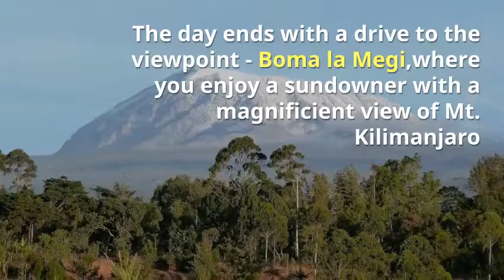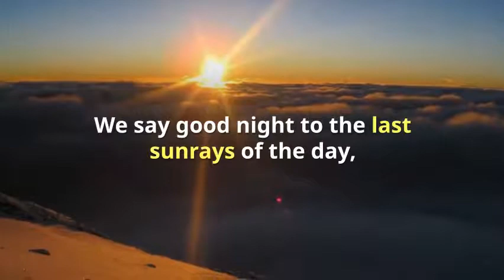Momella Lakes in Arusha national park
The area around the Momella Lakes, which is located in an altitude of 1400 m, extends over the north-eastern part of the Arusha National Park and is surrounded by green hills. Here you find lakes, surrounded by bush savanna and acacias. Several hollows were formed by the last eruption of Mount Meru, which have porous ground like a volcano, allowing water to come to the surface and offer enough water for the lakes.